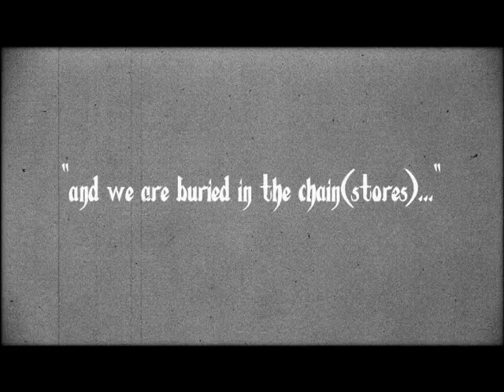S5_Chain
Title: Chains
Description: This video is about chains. Chains represent chain as a type of burden and permanent connection, it also represent chain stores, a repetition of the same kind of shop around the globe, some examples of chain store would be McDonald, Channel, Gucci, Starbucks. This video is about a love story between a couple, it is also a portrait of the reality nowadays. People seem to have associated love with money. We often buy a lot of things to show that we love another half, and the price of the product increases when one is not satisfying with the current. After a period of time, those consumption may turns out to be a chain which tie them together but not love. In a different perspective, this video also shows the more we consume from chain store, the more they will gain and spread, without even noticing, they are all around us. We longer have the right to choose products from other local small shops.
Editing and Filming Method: We have made a little chain by clips to show the title. By capturing the motion little by little, we have finished this animation. We slowly move the music box around at the same time also put the chains around the couples. We have also inserted some brand name of chain store between the video so to show that they are what the man brought for the woman. We have used adobe premium for the editing of the video. The video is in black and white as we wanted to create a similar video as the film of Charlie Chaplin. We think it is quite sarcastic when love is attached with money.
Material: Cardboard, a music box, chains, figures, brands cutting from magazine, clips.
Team Member:
Wu Yi Ze
Chan Chung Yeung
Wong Hoi Yan
Au Young Chung Yan